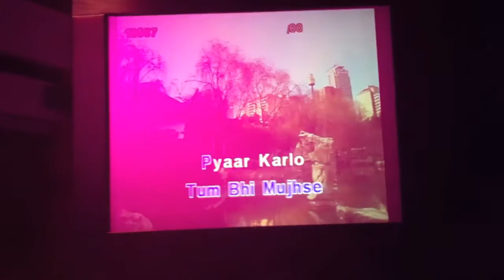Corporate teams play RMG Learning's Bollywood activity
Watch the PWC Tax team become the star cast and crew of a Bollywood production, and enact a fun-filled trailer, in RMG Learning's Bollywood activity.